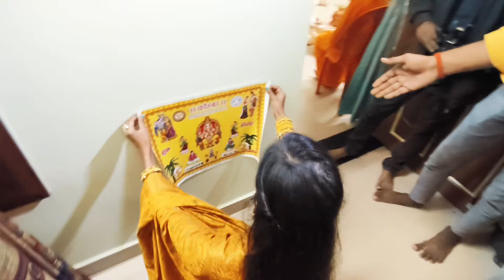मेरे घर आई खुशियों की बहार 🥰भाई की शादी के लिए सबलोग आ गये 😍| haldi function | happy moment